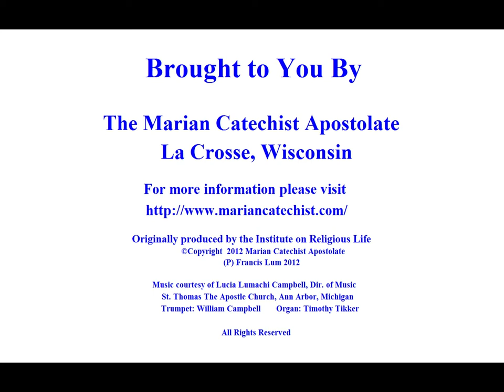The New Catechism II #3